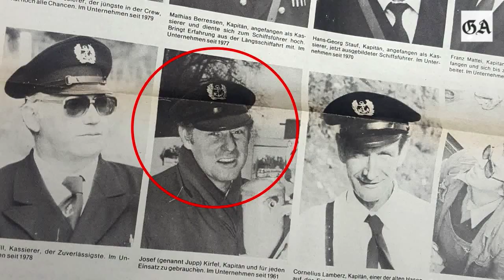Josef Kirfel, der Fährmann, der Konrad Adenauer über den Rhein schiffte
40 Jahre schiffte Josef "Jupp" Kirfel die Prominenz über den Rhein. Darunter auch Konrad Adenauer. Kirfel blickt zurück auf die damalige Zeit.